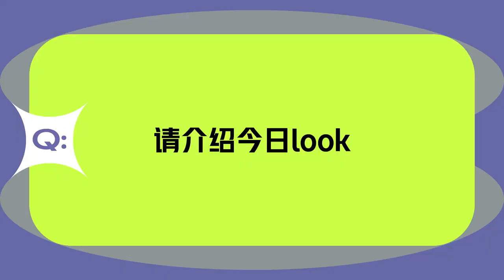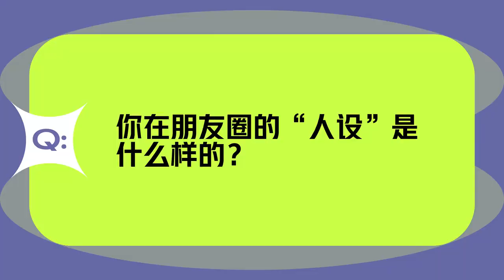01.03.2023 |CHENGXIAO TRÌNH TIÊU 程潇 성소 X PHỎNG VẤN NETEASE FASHION